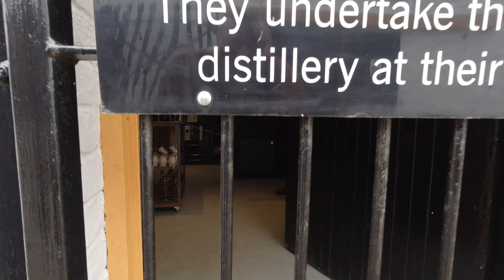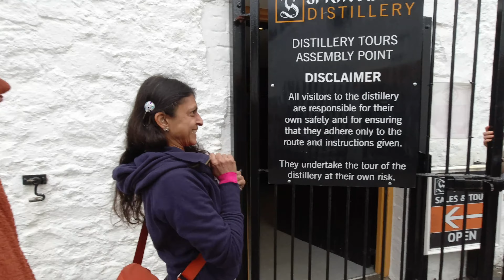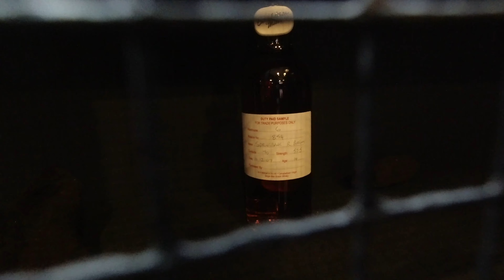Springbank Distillery Cage Bottles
Not many